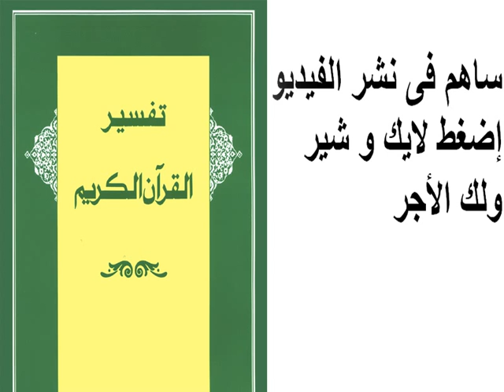تفسير سورة النَّمل 053 - 053